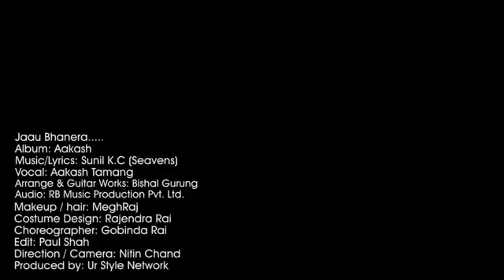Hemanta kalita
Dj